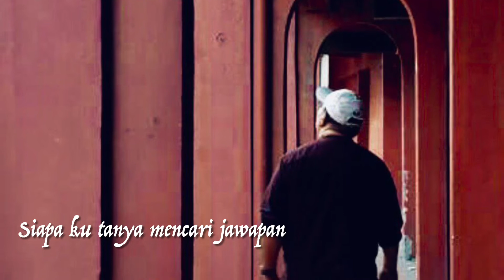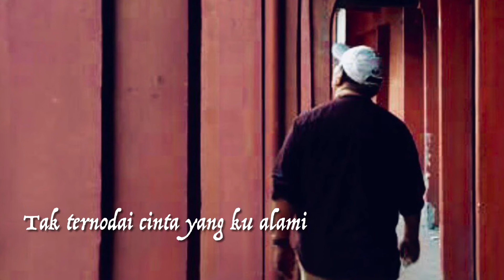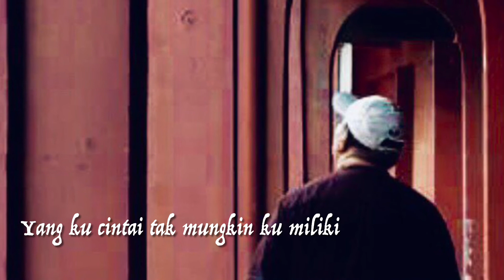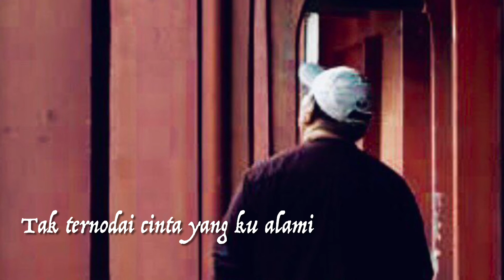Cinta terbagi dua Azharina Azhar | cover by AJ